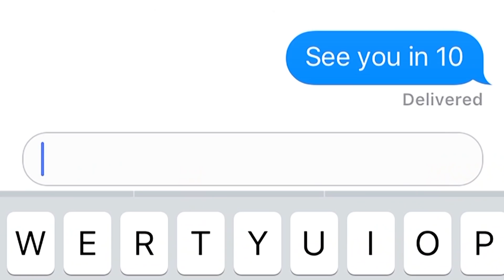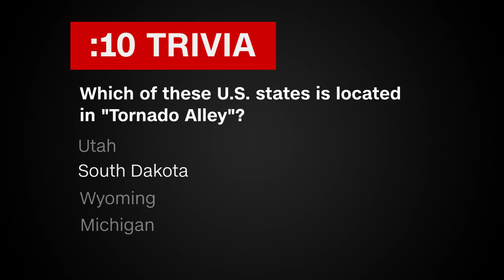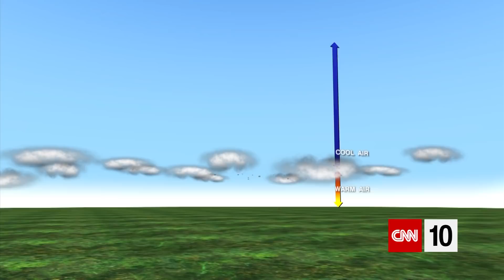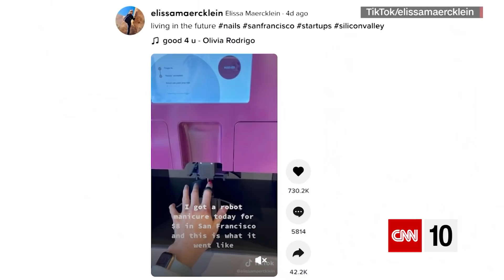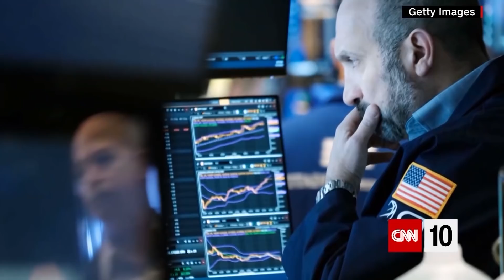Explaining Tornadoes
We're featuring a pair of reports on natural disasters. First, we take you to the U.S. state with the highest number of active wildfires to examine how much territory they've burned -- and what could happen if they're not brought under control. Then, we're discussing tornado damage and other problems caused by a storm system that has swept the southern U.S. Also: Could a robotic "manicurist" threaten jobs held by humans?